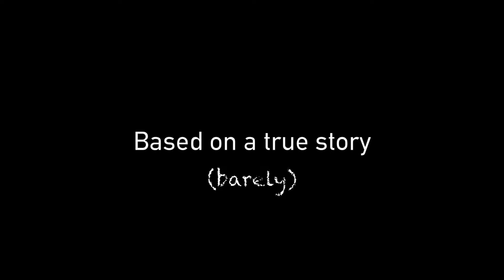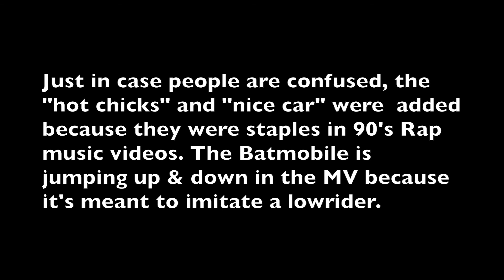Valentine's Day Story (Lego Stop Motion Animation)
A bunch of legos, a minion, a transformer, and a knock-off lego basketball player come together to create the perfect Valentine's Day gift.